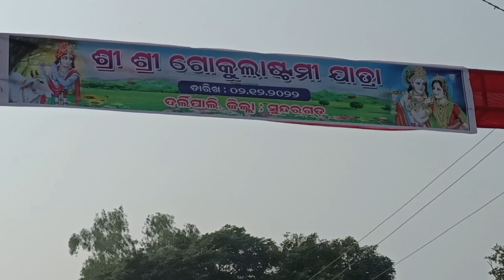Gokulastami jatra //Ntpc Darlipali //Jatra 2022 // Mina bazar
|| I am JAGANNATH and you are Watching my youtube Channel VLOGGER JAGAN ||

Ye wale video me app dekh paoge Odisha ke Sundargarh district Darlipali gaaon ka gakulastami jatra. Apko bahaut achha lagega Thank you. 🙏 KeepSupport me guys.

VLOGGER JAGAN

Follow Instagram id - @jagannath_888

rrb ntpc
ntpc
ntpc result
Content gap
rrb ntpc result
Content gap
ntpc update